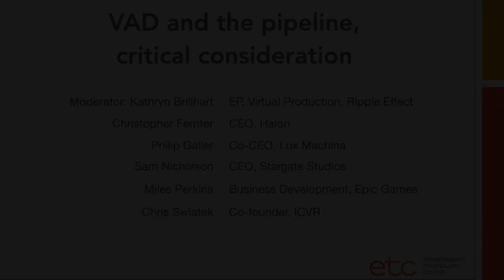VAD Panel - ETC DTS 1/20/21 - Ripple Effect Part 2: Virtual Production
The Entertainment Technology Center (ETC) is part of the University of Southern California's School of Cinematic Arts.